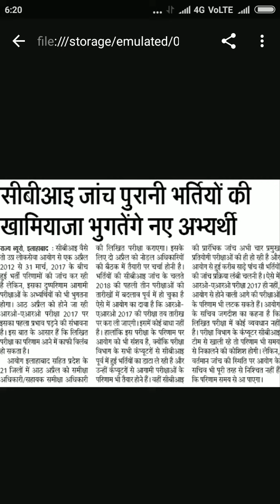क्या एग्जाम date ro और aro की टल गयी?